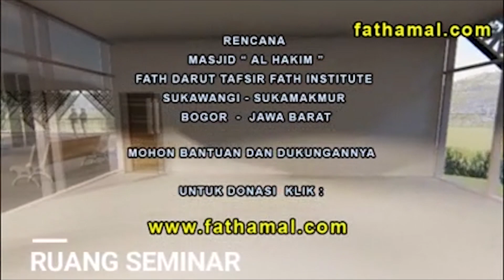SAFARI ABI AMIR || NGANTERIN UMMA CARI ES KOPYOR! GA BAWA DOMPET ABI AMIR DITRAKTIR UMMA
BNI SYARIAH atas nama Pondok Pesantren Fath Darut Tafsir
semoga video ini bermanfaat untuk kita semua..